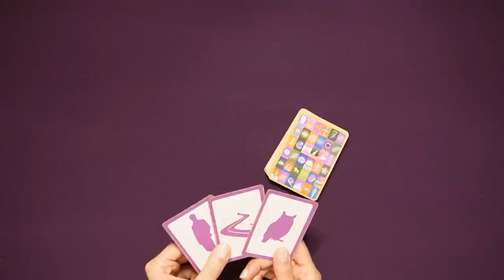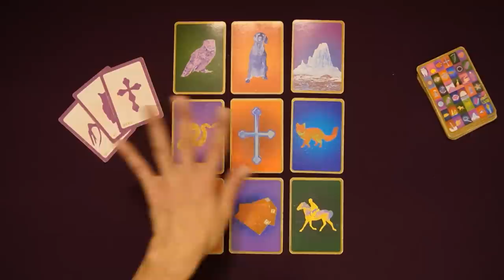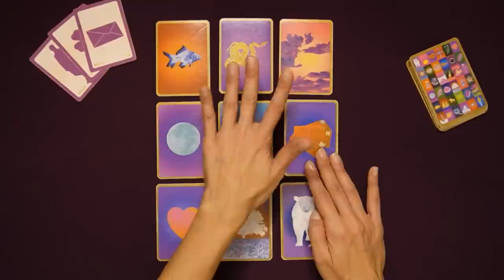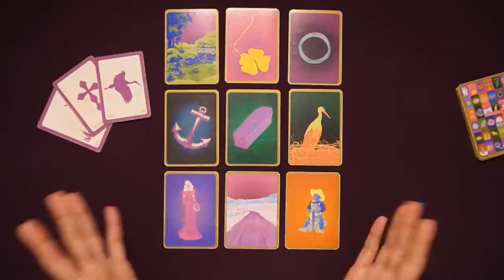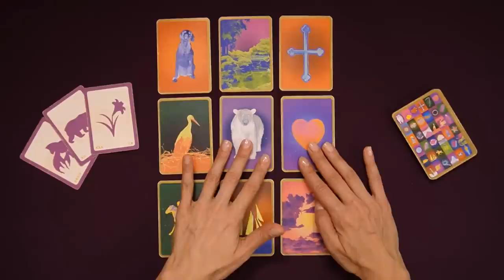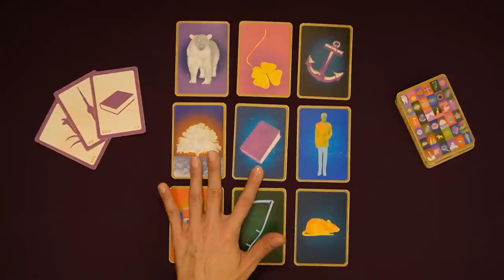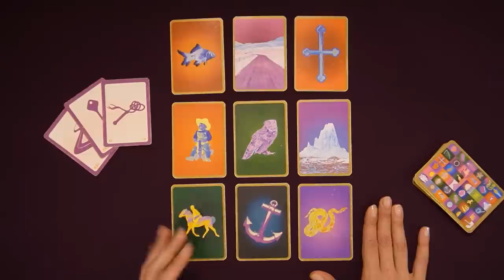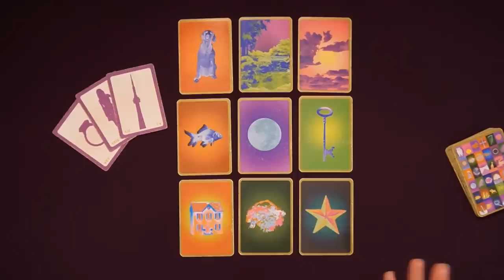JANUARY 2023 FORECAST ~ Lenormand Forecast for Every Sign ~ Lenormand Reader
All readings can be used for your sun sign and rising sign.

00:00 Pisces
12:00 Aquarius
26:38 Cap
37:37 Sag
47:43 Scorpio
57:25 Libra
01:09:07 Virgo
01:20:28 Leo
01:29:51 Cancer
01:42:04 Gemini
01:52:15 Taurus
02:03:32 Aries

PRIVATE READINGS

FREE RESOURCES

MASTER LENORMAND

NEWSLETTER